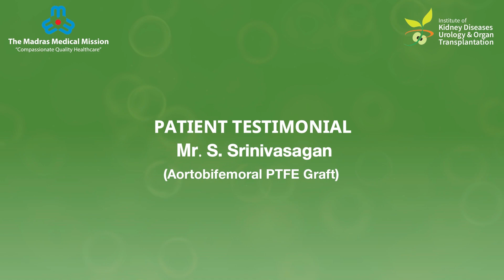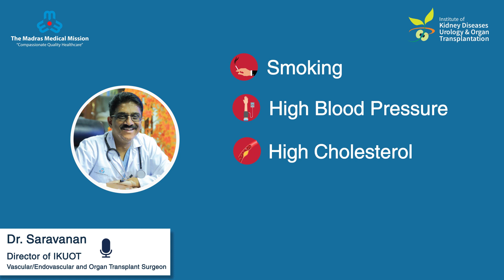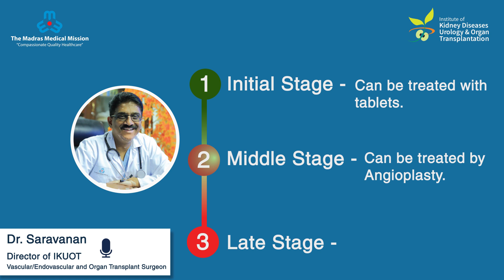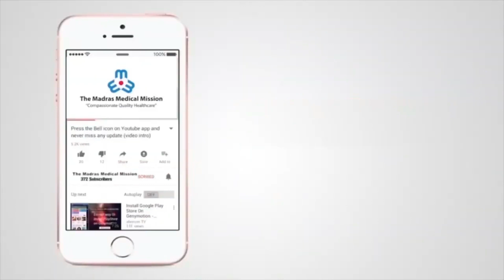Interview with Mr. Srinivasagan | Aortobifemoral PTFE Grafting Procedure Explained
Dr. Saravanan explaining us about the Aortobifemoral PTFE Grafting procedure that is performed on Mr. Srinivasagan.
The main reason behind the Grafting procedure is that, for the patient, there is a clot in one of his blood vessels that lead to discomfort.
Conditions such as Smoking, High Blood pressure, High Cholesterol, Heart Problem, Obesity may lead to this kind of a situation.

It's better to find it earlier as the last stage is very crucial and had to undergo an operation.
Mr. Srinivasagan came to us in his last stage. So we had to perform the operation which will help him walk again.

Dr S Saravanan
Director of IKUOT
Vascular/Endovascular and Organ Transplant Surgeon

About Dr. Saravanan
The Madras Medical Mission
4-A, Dr, Mogappair, Chennai, Tamil Nadu 600037
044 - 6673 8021